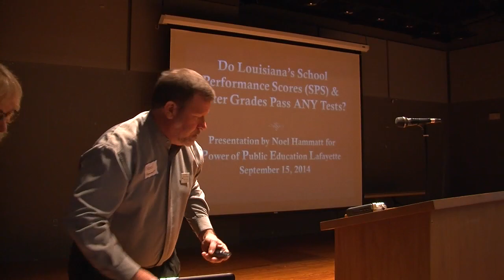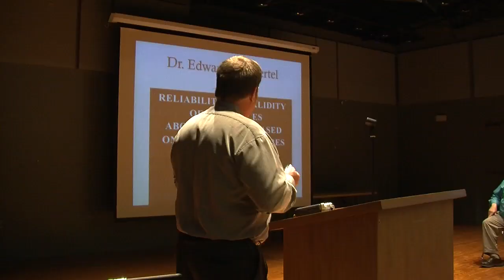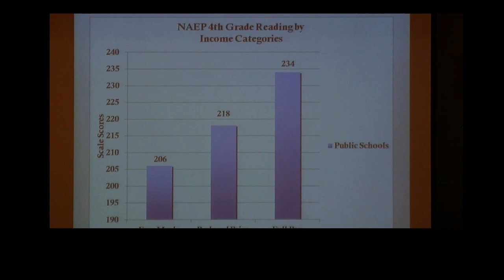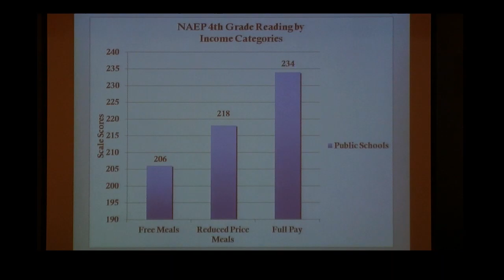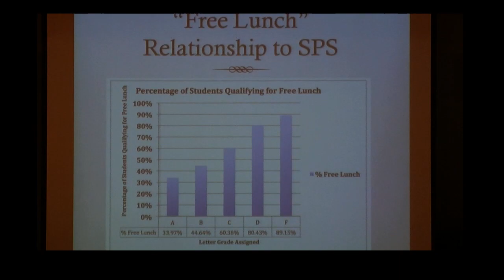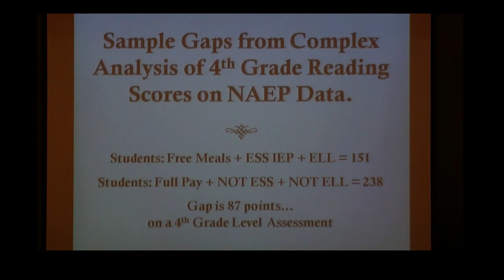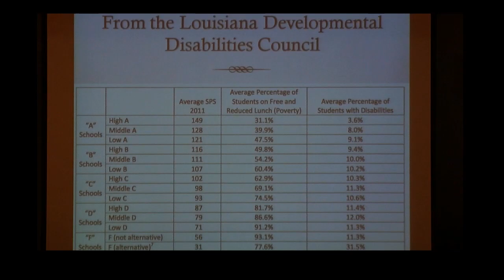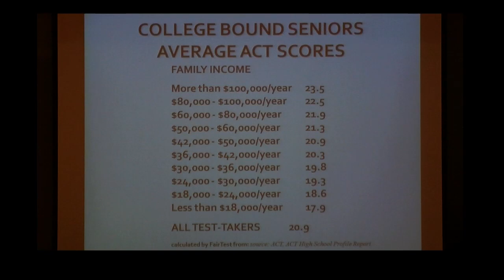PPEL Piece 2 Noel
Here's a program without any other Descriptive information. Default info = none.